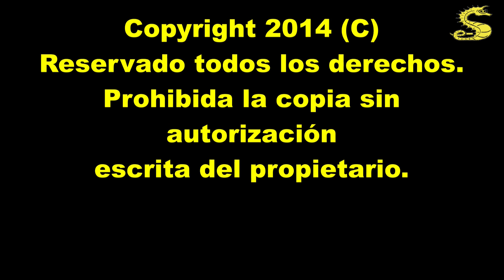Inmersión en el Pont del Petroli (Badalona - 20140614) por e-Submarinismo.es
En esta ocasión volvemos a bucear en una de las inmersiones urbanas más cercanas de Barcelona: El Pont del Petroli de Badalona.

El Pont del Petroli es una inmersión sencilla pero bonita.

Las condiciones de visibilidad son muy variables al encontrarse a una profundidad máxima de 12-15 metros y encontrarse en una playa de arena fina. Además, alguna depuradora o colector puede ensuciar el agua con cierta frecuencia, evitando incluso el baño por contaminación fecal de las aguas.

La inmersión se desarrolla debajo del puente de carga, ahora reconvertido en mirador, en la ciudad de Badalona. Bajo el puente y entre sus pilares hay mucha vida: peces, anélidos, tembladeras, chicharras, gambitas, nudibranquios y, si tienes paciencia para encontrarlos, caballitos.

 Un saludo.

Cámara y Edición: Sergio R González Patiño.